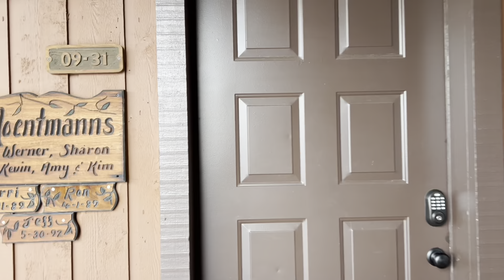Beaver Village Condominiums at Winter Park Resort in Colorado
We booked two nights at beaver village condo at winter park in colorado on the same day we arrived there. It was the last one left and it has one bedroom, one bathroom, one living room and one kitchen. The price was a bit over $700 in total. This place is quiet and convenient for skiing at winter park.